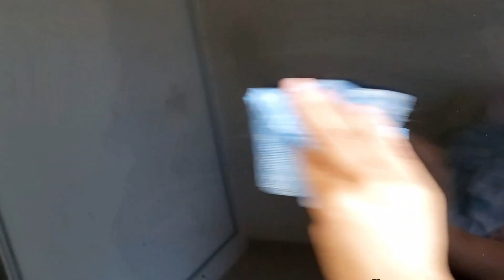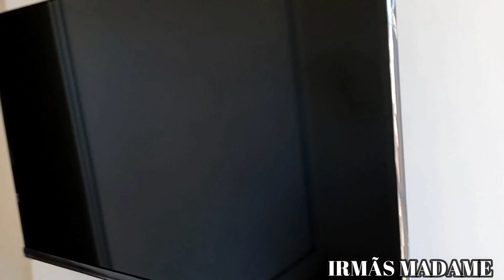AS CASAS BAHIA VAI ME ODIAR POR ISSO | TOMARA QUE O VENDEDOR NÃO DESCUBRA.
Assista a mais vídeos:

✅NÃO IMPORTA SE TEM MUITO RATO e BARATA 1 GOTA DISSO VAI SUMIR PARA SEMPRE use SORO FISIOLOGICO

✅JOGA NA UNHA PODRE E VELHA AS MANICURES VÃO ME DETESTAR DEPOIS DISSO - 2 DIAS APENAS!!

✅MEU GÁS QUE SÓ DURAVA 1 MÊS TA DURANDO 6 MESES COM O TRUQUE DA ESCOVA DE DENTES...

✅NUNCA MAIS TIVE NOJO DO MEU BANHEIRO/ JOGUEI 1 FOLHA DE LOURO NO BURACO DO RALO E .

✅JOGA 1 COLHER DE SORO FISIOLOGICO NO SOFÁ VELHO E SUJO E NUNCA MAIS VOCÊ VAI COMPRAR SOFÁ NOVO.

Receba as notificações de vídeos novos, faça isso:
1-Se você não estiver inscrito, clique no botão "Inscrever-se".
2- Clique no ícone de sino.
3- Selecione Todas as notificações na caixa de diálogo exibida.
4- Clique em Salvar.